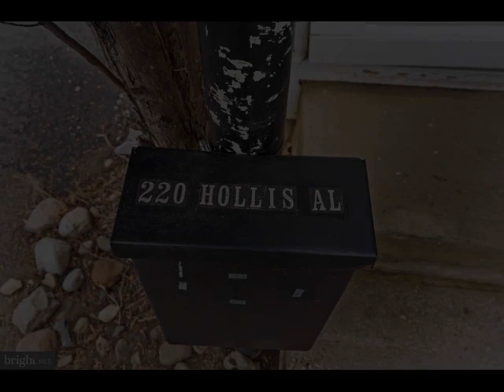220 HOLLIS ALLEY, Alexandria, VA 22314 - Townhouse - Real Estate - For Rent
Enjoy the Old Town Alexandria lifestyle in this fabulous 3 bedroom, 2 bath,  townhome. Built in 2007 with a clean and well-planned 1446 sqft floorplan.  Distinct Americana in private corner of Old Town! Charming colonial w/warm pine floors & staircase connecting 4 levels is historic living at its best. Thoughtful design and rich light. Gourmet KIT w/granite, gas, island with seating & adj. caf table space. Builtins for books, collections. Designer lighting, new paint, gas FP, stained glass. Off-street pkg & 4 blocks from Metro. Fenced backyard patio with great outdoor space for entertaining.  24-36 month lease preferred.

Stephen Raffaelli JR
Berkshire Hathaway HomeServices PenFed Realty
300 N. WASHINGTON ST